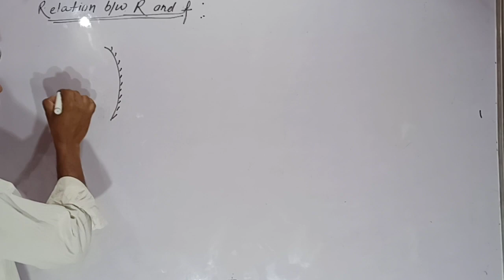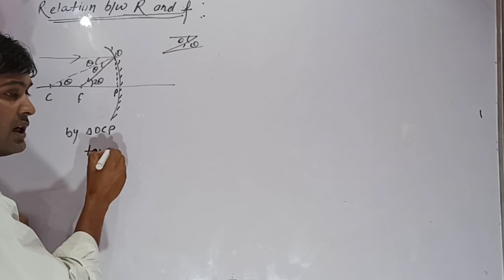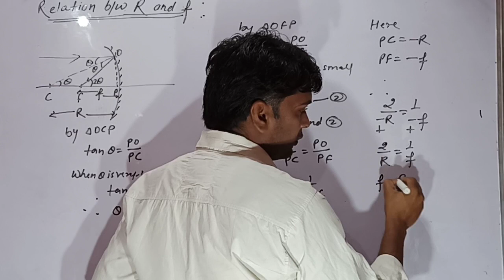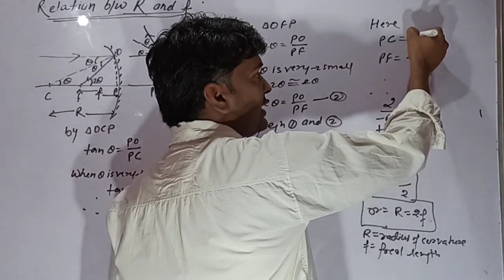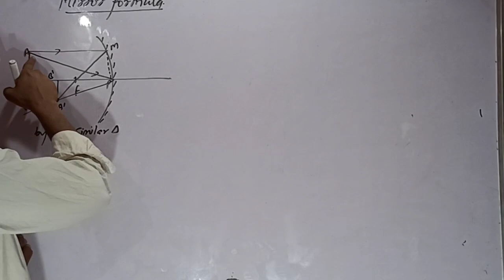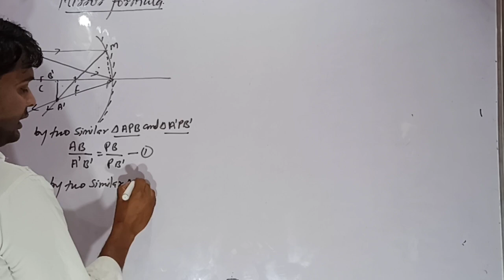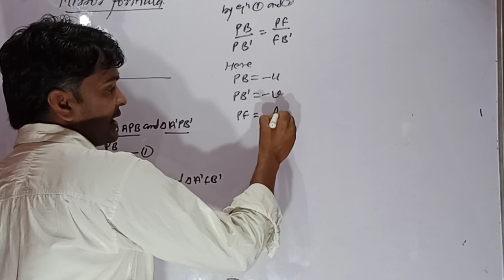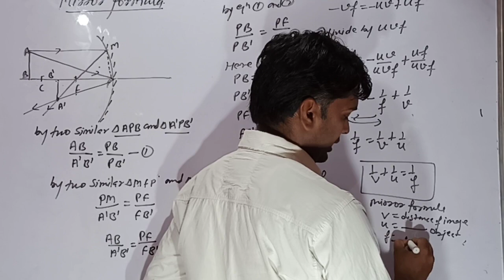Physics| 12th | Mirror formula | Dinesh sir | ACI